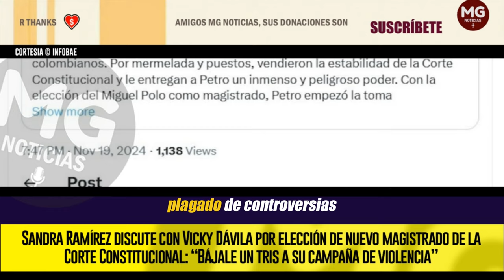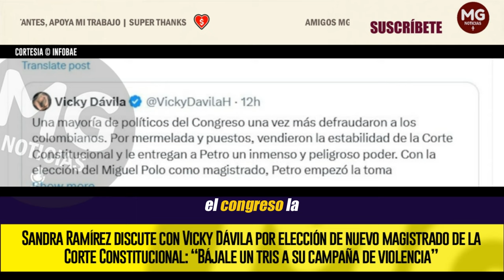SANDRA RAMÍREZ DISCUTE CON VICKY DÁVILA POR ELECCIÓN DE NUEVO MAGISTRADO DE LA CORTE CONSTITUCIONAL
Dicha elección ha generado todo tipo de opiniones divididas y discusiones. Ese fue el caso de la exguerrillera y ahora congresista Sandra Ramírez y la periodista Vicky Dávila, pues la comunicadora hizo una publicación en la que criticó la elección de Polo e incluso dijo que algunos congresistas defraudaron a los colombianos. Estas palabras provocaron que la senadora del partido Comunes le respondiera, diciendo “bájele un tris a su campaña de violencia”.
INFOBAE